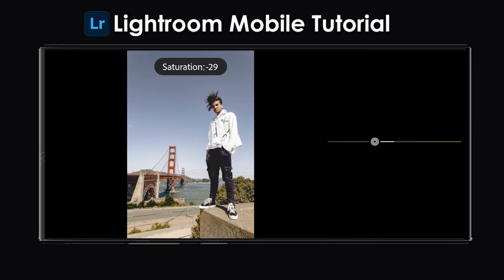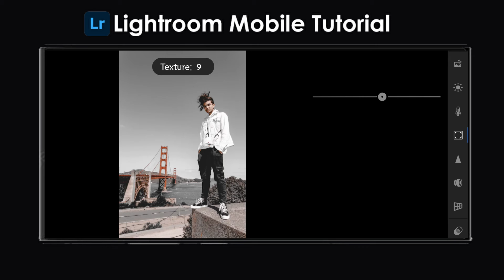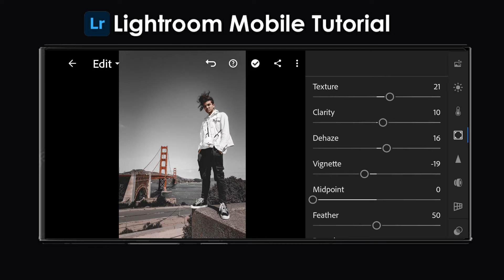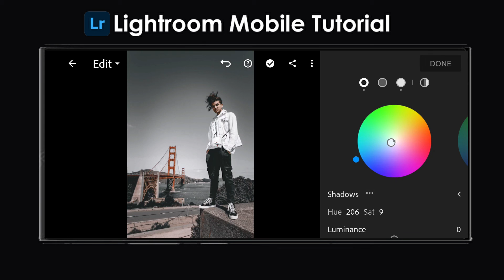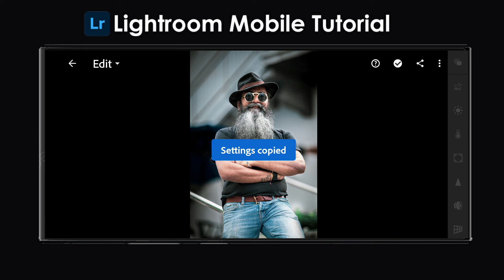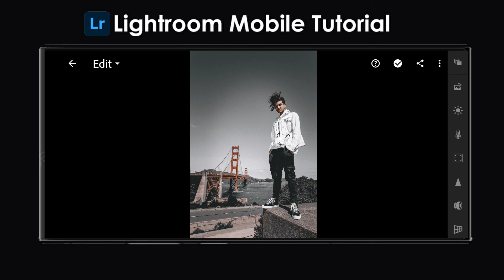Black tone moody | Lightroom Preset | lightroom tutorials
In this video, I will show you how to edit Black Tone filters using Lightroom mobile.If you’re a new viewer on this channel, please understand the following explanation.𝗧𝗵e 𝘄𝗮𝘆𝘀 𝘁𝗼 𝗴𝗲𝘁 𝘁𝗵𝗶𝘀 𝗙𝗶𝗹𝘁𝗲𝗿 / 𝗣𝗿𝗲𝘀𝗲𝘁:• You can follow editing steps on the video (Edit manually).

▶ 𝗣𝗶𝗰𝘁𝘂𝗿𝗲𝘀:
• Pexels
• Unsplash